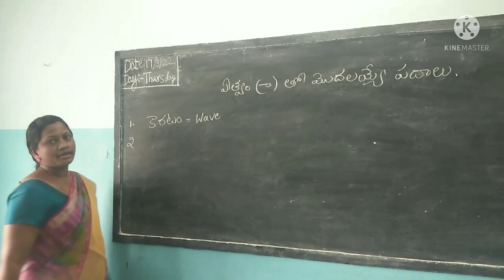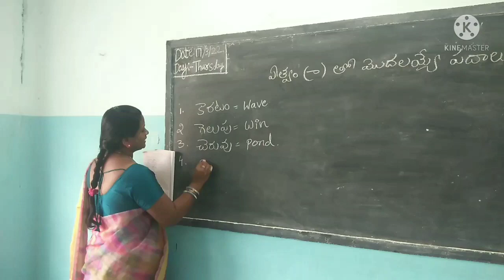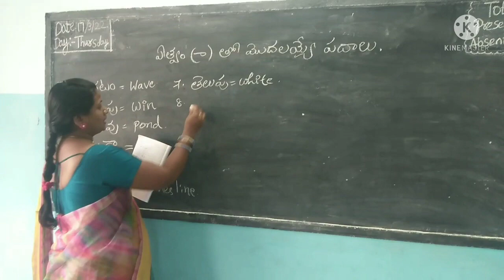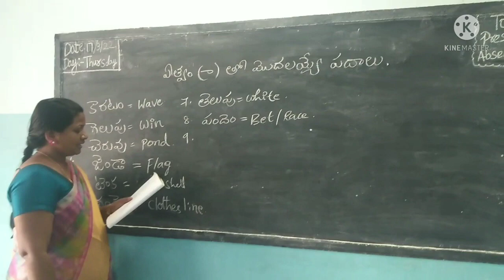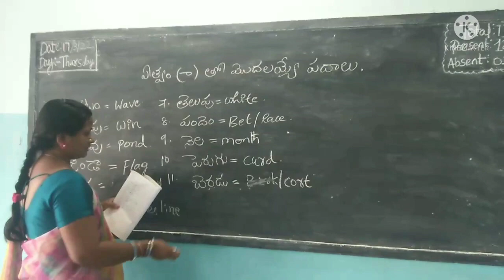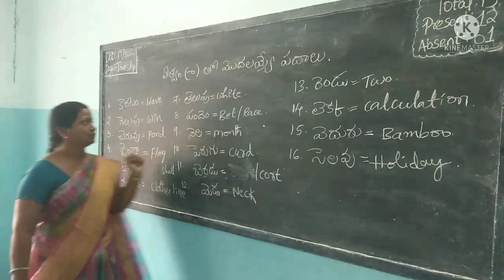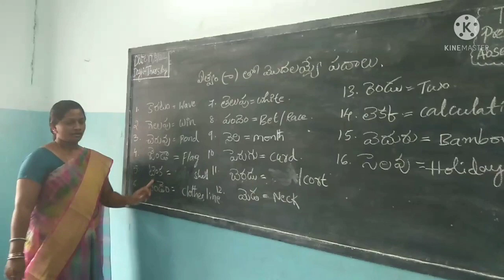ఏత్వం { ె } తో పదాలు # TELUGU to English meanings #